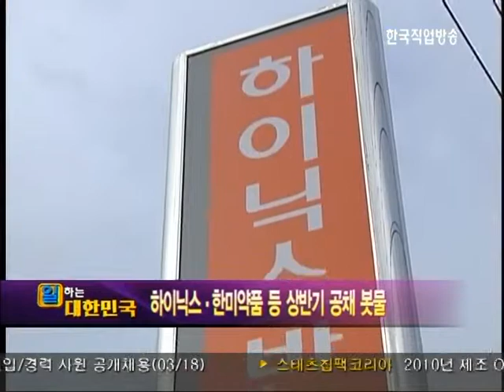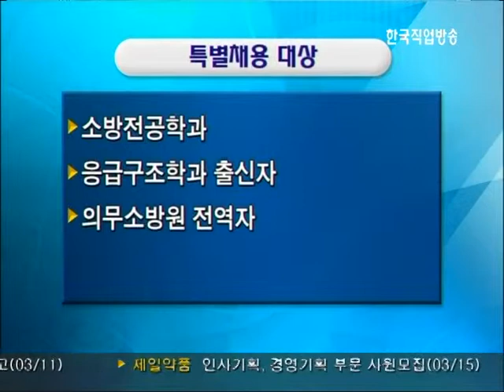일하는 대한민국